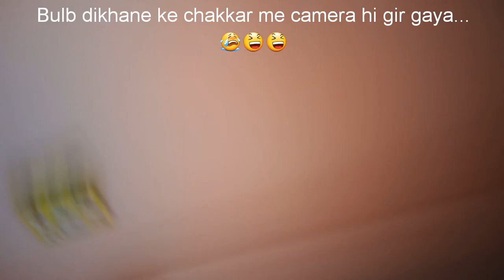Why Am I Not Posting Videos?|What's Going In My Life|My New House Tour|AlwaysPrettyUseful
Hey girls...hope you all are doing great !!
Welcome to AlwaysPrettyUseful channel cum Family 😘

In this video I'm sharing you the reason why am i not uploading videos on time ir What's Going In My Life?
By the end of this video u can see my new house tour before shifting and some of the funny seens or you can say bloopers.

Hope this video is useful to you n if yes then mention your precious feedback in comment box 😙

❤ LIKE our videos(If found Useful).
❤SHARE our videos with your friends and family.

CHANNEL DESCRIPTION :

Hey everyone!!
Hope you all are looking n doing Fabulous !!
I am Priya Swwapnil Chavaan From Maharashtra,India.

'Always pretty useful' channel is all about Makeup, Skin, Hair, Beauty, Health, DIY Ideas, Recycling Ideas And Many More Things...

As per our channel title 'AlwaysPrettyUseful' I always try to post only those things which will be useful to you all...

BE CREATIVE & BEAUTIFUL with Me Priya Swwapnil Chavaan 'AlwaysPrettyUseful'

Information provided on this channel is just for general purposes and should not be considered as a professional advice.

We are not medical practitioners and content of this channel is under my own sensibilities, creativity and experiences.

~LOVE ~
  ♡PC♡